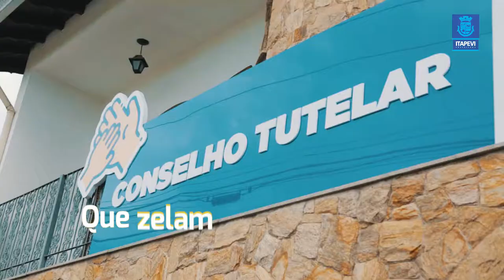Prefeitura entrega equipamentos e carro 0 km para o Conselho Tutelar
Cuidar das nossas crianças é prioridade ;)
Saiba mais: goo.gl/7dCwYz